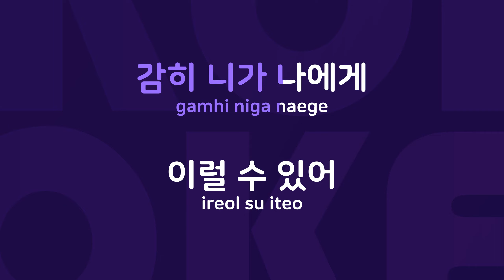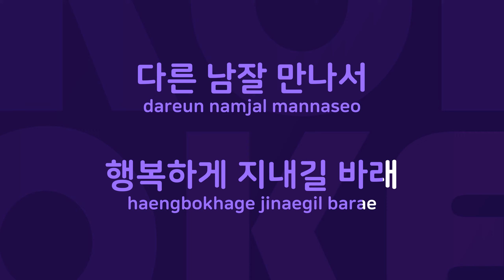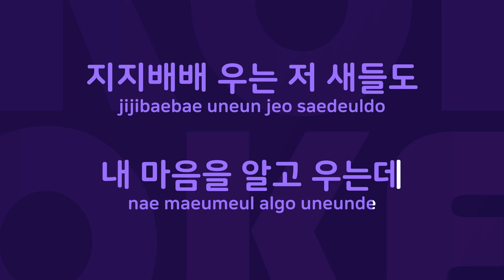짱가 : Originally Performed By 김건모 Karaoke Verison